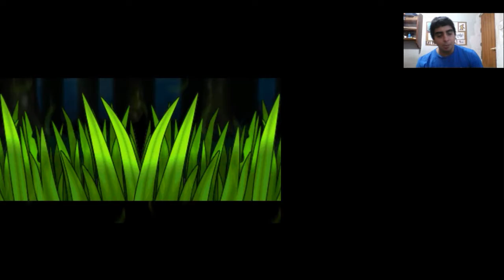*Relleno* Leveleando y capturando pokemons - Pokemon X Parte 5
Este capitulo no es obligatorio verlo para la serie,ya que no avanzo nada en la historia del juego.
veanlo si quieren xD

Recuerda siempre dejarme un comentario y ponerle me gusta si te gusto el video :P

Skype:Maximiliano Artega - Maxivisios633
Usuario en Playstation Networck(PS3): Maxivisios633-
Battle.net:Maxivisios
Steam: Maxivisios633

espero que te haya gustado mi video ;)
saludos